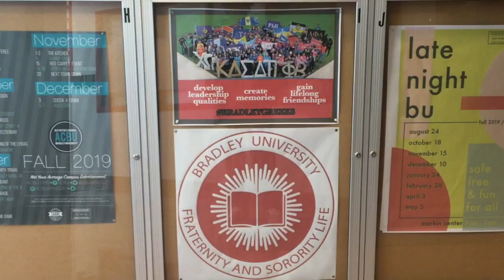Assistant Director of Greek Life at Bradley University explains the decline in Greek Life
This video is about Fraternity and Sorority Life Explanation